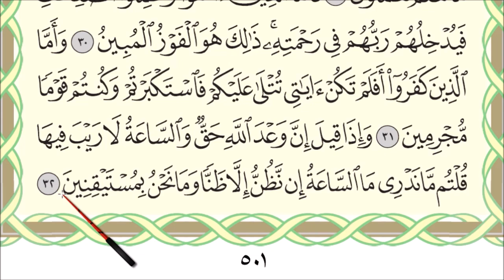BELAJAR MENGAJI AL-QURAN JUZ 25 : SURAH AL-JATHIYAH (AYAT 23-32) MUKA SURAT 501